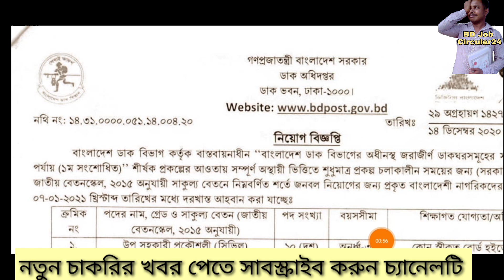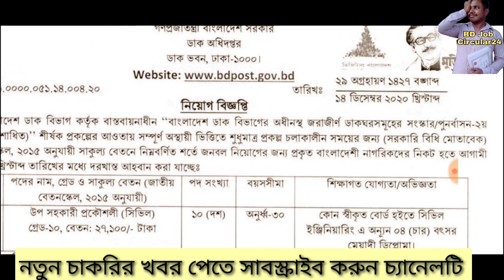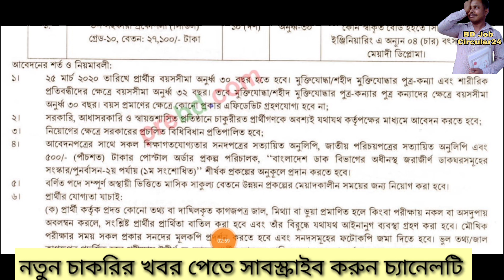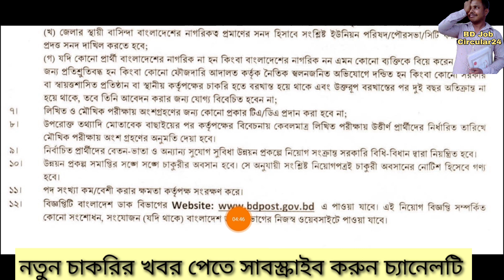Bangladesh post office new job circular 2020। বাংলাদেশ ডাক অধিদপ্তরের নিয়োগ বিজ্ঞপ্তি 2020.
আসসালামুআলাইকুম,
আর যাদের এই চাকরির বিজ্ঞপ্তি টি সম্পূর্ণ স্পষ্টাক্ষরে HD দরকার তারা আমার ফেসবুক পেইজে মেসেজ করলে,
আমি inbox য়ে দিয়ে দিব।

👮‍♂️Bangladesh Navy job circular 2020 ( Civilian ) বাংলাদেশ নৌবাহিনীতে আবারো নিয়োগ বিজ্ঞপ্তি প্রকাশ2020.. দুইটা সার্কুলার একসাথে নিচে দেখুন 👇👇
👮‍♂️Bangladesh Army job circular 2020(Civilian)আবারো সেনাবাহিনীর নতুন নিয়োগ বিজ্ঞপ্তি প্রকাশ 2020. প্রকাশ: 14/12 /2020। সম্পূর্ণ ক্লিয়ার বিজ্ঞপ্তি দেখতে নিচের লিংকে ক্লিক করুন👇 👇

👮‍♂️সেনাবাহিনীতে আবারো নতুন নিয়োগ বিজ্ঞপ্তি প্রকাশ 2020. প্রকাশ:11/12/20.Jirabo cantonment public school and college job circular. সম্পূর্ণ ক্লিয়ার সার্কুলারলি দেখতে নিচের লিংকে ক্লিক করুন 👇👇
👮‍♂️চাকরির ডাক পত্রিকাঃ- ১১ ডিসেম্বর ২০২০.

👮‍♂️সেনাবাহিনী সৈনিক পদে 2020 সালে লিখিত পরীক্ষায় কি কি আসতে পারে A টু Z জেনে নিন. 100% কমন👇
👮‍♂️সেনাবাহিনী সৈনিক পদে নিয়োগ 2020. কিভাবে আবেদন করবেন? আবেদনে ভুল হলে কি করবেন? বিস্তারিত জানুন এখনই👇
👮‍♂️Bangladesh Police job circular 2020. পুলিশের আবারো নতুন নিয়োগ বিজ্ঞপ্তি প্রকাশ. ক্লিয়ার বিজ্ঞপ্তি দেখতে নিচের লিংকে ক্লিক করুন?
👮‍♂️বাংলাদেশ সেনাবাহিনী সৈনিক পদে নিয়োগ বিজ্ঞপ্তি 2020 .প্রকাশ: 26/11/20.আবেদন শুরু;01/12/2020.  সম্পূর্ণ HD দেখতে নিচের লিংকে ক্লিক করুন video👇
👮‍♂️সেনাবাহিনী সম্পর্কে যাদের ধারনা কম তাদের জন্য সেনাবাহিনী সম্পর্কে এ টু জেড আলোচনা করা হলো এই ভিডিওতে .সেনাবাহিনীতে চাকরি পেতে আপনাকে সবচেয়ে বেশি সাহায্য করবে এই ভিডিওটি👇👇
 👮‍♂️দুই হাটু লেগে যাওয়ার জন্য সেনাবাহিনীতে যাদের চাকরি হয় না নিচের ভিডিওটি দেখলে সমস্যার সমাধান হবে👇
ধন্যবাদ.